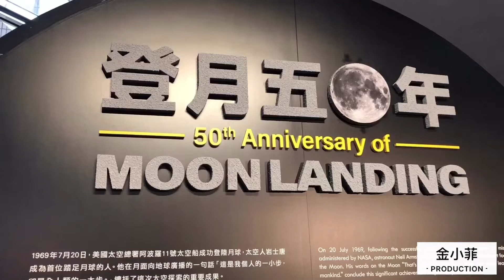登月五十周年紀念：他的一小步，人類一大步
短視頻作者：
港聞組金小菲